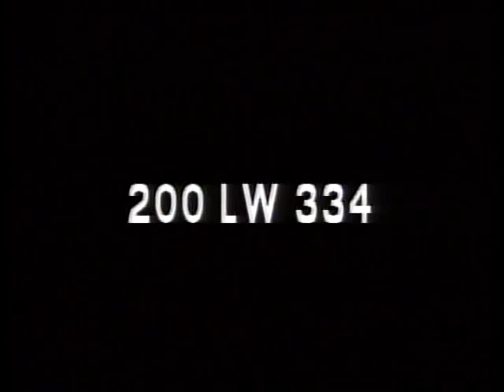LONGINES CHRONOSCOPE WITH ALBERT W. NOYES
LONGINES CHRONOSCOPE WITH ALBERT W. NOYES - National Archives and Records Administration   - ARC 95913, LI LW-LW-334 - DVD Copied by J. Williams.